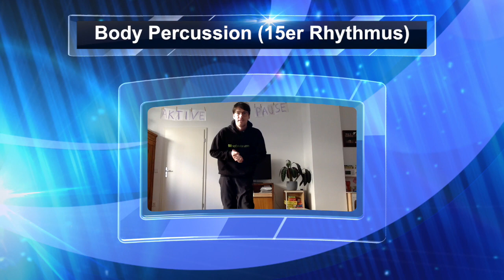Aktive Pause: Body Percussion (15er Rhythmus)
Aktive Pause mit Body Percussion. In meinem zweiten Teil zum Schlagzeugspielen mit dem eigenen Körper lernst du in 4 Schritten einen 15er Rhythmus. Vielleicht erkennst du den Rhythmus sogar?